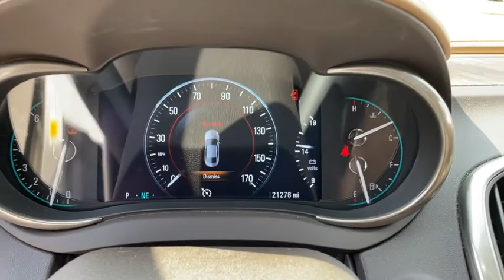2014 Buick LaCrosse Fall River, Dartmouth, New Bedford, Wareham, MA, Tiverton, RI 19004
Champagne Silver Metallic  2014 Buick LaCrosse available in Fall River, Massachusetts at Prestige Auto Mart 1. Servicing the Dartmouth, New Bedford, Wareham, MA, Tiverton, RI area.

Oversized Power Sunroof, Radio: Buick IntelliLink AM/FM Stereo w/Navigation, Bose Centerpoint Premium 11-Speaker Surround Sound, Wheels: 18' Sterling Silver Painted Aluminum, Front License Plate Bracket, Air bag Passenger Sensing Systemsensor indicator inflatable restraintfront passenger/child presence detector (Always use safety belts and child restraints. Children are safer when properly secured in a rear seat in the appropriate child restraint. See the Owners Manual for more information), Air bagsdual-stage frontal and side-impactdriver and right-front passengerhead curtain side-impactfront and rear outboard seating positions and rear seat mounted thorax (Always use safety belts and child restraints. Children are safer when properly secured in a rear seat in the appropriate child restraint. See the Owners Manual for more information.), Air conditioningdual-zone automatic climate control with individual climate settings for driver and right-front passenger, Air filtration system with Charcoal filter, Air ventsrearheating/cooling, Alternator120 amps (Not available with (LFX) 3.6L E85 capable V6 engine.), ALTERNATOR150 AMPS, Antennaintegral rearroof-mountedbody-color, Armrestrear center with 2 integral cup holders, Assist handlesfront passenger and rear outboard with coat hooks on rear passenger assist handles, Audio system feature8' diagonal color infotainment displaytouch-screen, AUDIO SYSTEM FEATUREBOSE CENTERPOINT SURROUND SOUND PREMIUM 11-SPEAKER SYSTEMSOUND-STAGE SIGNAL PROCESSING, Audio system featurepremium 7-speaker system, Audio system featureUSB port with iPod connectivity, AUDIO SYSTEMBUICK INTELLILINK RADIO WITH NAVIGATIONAM/FM STEREO AND CD PLAYERincludes USB port and Bluetooth streaming for audio and select phones, Audio systemBuick IntelliLink RadioAM/FM stereo and CD player includes USB port and Bluetooth streaming for audio and select phones, Axle2.64 final drive ratio (Not available with (LFX) 3.6L E85 capable V6 engine), AXLE2.77 FINAL DRIVE RATIO, Battery60AHmaintenance free with rundown protectionheavy-duty 438 cold-cranking amps (Not available with (LFX) 3.6L E85 capable V6 engine.), BATTERY70AHMAINTENANCE FREE WITH RUNDOWN PROTECTIONHEAVY-DUTY 512 COLDCRANKING AMPS, Brakeparkingelectronic, BRAKES4-WHEEL ANTILOCK4-WHEEL DISC WITH BRAKE ASSIST, Brakes4-wheel antilock4-wheel disc with Brake Assist (Not available with (LFX) 3.6L E85 capable V6 engine), Cargo Net, CHAMPAGNE SILVER METALLIC, CHOCCACHINOLEATHER-APPOINTED SEAT TRIM, Comfort and Convenience Package #1 includes (DD8) inside rearview auto-dimming mirror(APG) driver 4-way power lumbar seat adjuster(BTV) remote vehicle starter system and (UG1) Universal Home Remote, Comfort and Convenience Package #2 includes (UVC) Rear Vision Camera(UD7) Ultrasonic Rear Parking Assist(A45) memory settings and (DLG) outside heated power adjustablemanual-folding mirrors with integrated turn signal indicatorsground illuminationdriver-side memory and auto-dimming feature(ATH) E-Z Key Passive Entry System and (BTM) keyless start, Compass display, Cruise control, Cup holders2 front consolecovered2 rear armrest, Daytime Running Lampsswitchable, Defoggerrear-window electric, Displayenhanced driver instrument information 8' multi-color configurable, Door handlesbody-color with chrome strips, Door lockschild securityrearelectrical, Door lockspower programmable with lockout protection, Driver Shift Controlstap-up/-tap-down, Drivetrainfront wheel drive, E-Z Key Passive Entry Systemextended range with (BTM) keyless start and automatic door lock/unlock features, Electronic Grade Braking, ENGINE3.6L SIDI DOHC V6 VVT(304 hp [226.7 kW] @ 6800 rpm264 lb-ft of torque [356.4 N-m] @ 5300 rpm) (Includes (REP) 18' Sterling Silver painted aluminum wheels. E85 FlexFuel capability is not available in CACTDEMAMDMENJNYORPARIVT and WA.), EngineECOTEC 2.4L DOHC 4-cylinder DI (Direct Injection)4-cylinder with eAssist technology includes (MHH) 6-speed automatic electronically controlled transmission(FXJ) 2.64 final drive ratio axle(KY2) 120 amp alternator(TM7) heavy-duty 438 cold-cranking amp battery(NWM) single-outlet hidden exhaust(J60) 4-wheel antilock disc brakes(RDL) 17' machine-faced Silver painted aluminum wheels with (RAF) P235/50R17 all-season blackwall tires(VRI) front lower active grille shutters and u, EXHAUSTDUAL-OUTLET STAINLESS-STEEL WITH BRIGHT TIPS INTEGRATED IN FASCIA, Exhaustsingle-outlet stainless-steel with hidden turned down tip (Not available with (LFX) 3.6L E85 cap